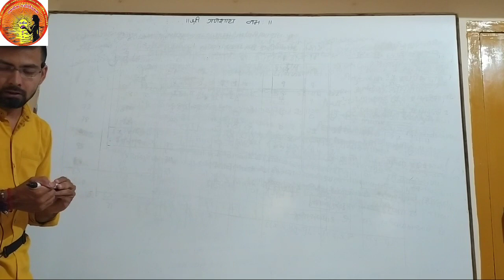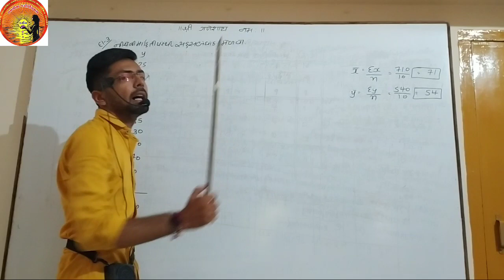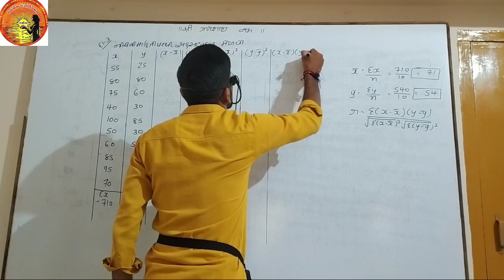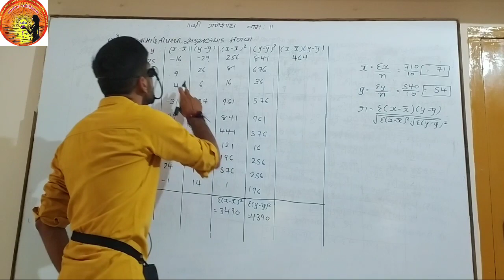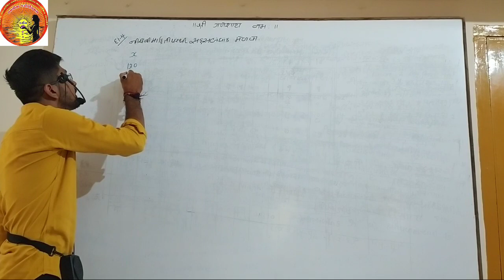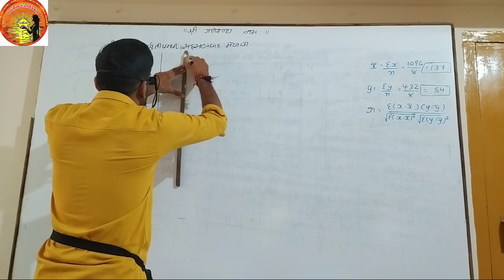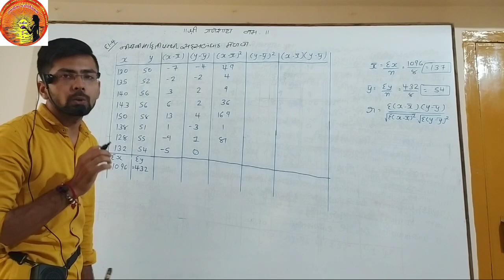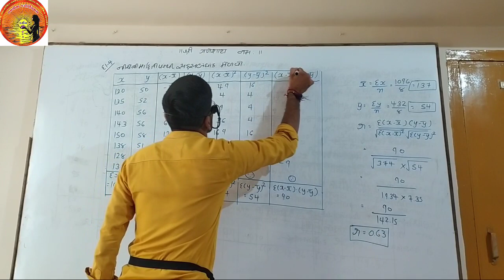Prof :-Satish.B.Bhatt ( Darshn school) 📚📚📚 lecture:- 3📚 statistic part:-1 chapter:-2📚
Prof :- Satish.B.Bhatt

Lecture :- 2

Part :-1

Chapter :- 2 ( સુરેખ  સહસબંધ)